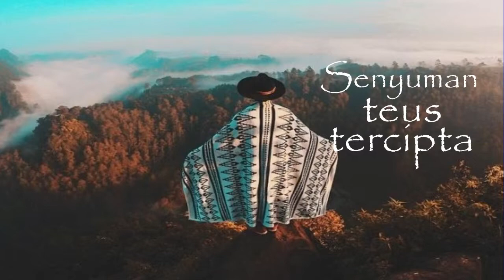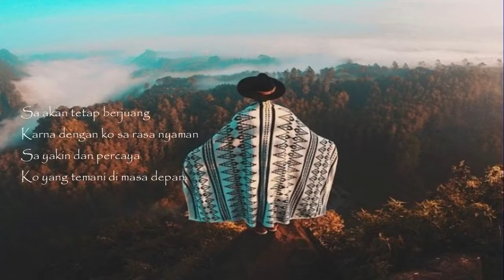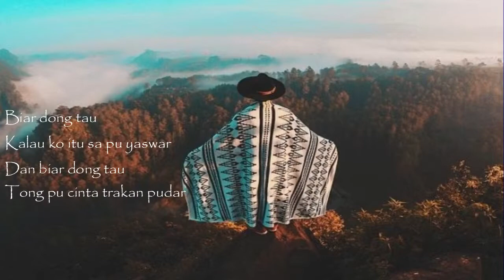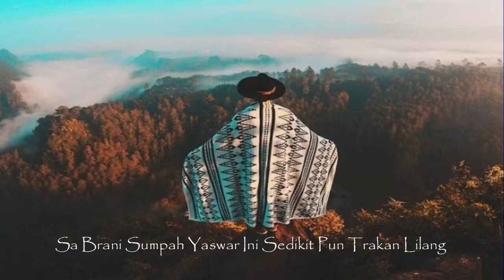KO NADA TERINDAH_GLENN SBASTIAN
LAGUNYA BIKIN BAPER, SAPAPUN YANG MENDENGARNYA PASTI BAPER